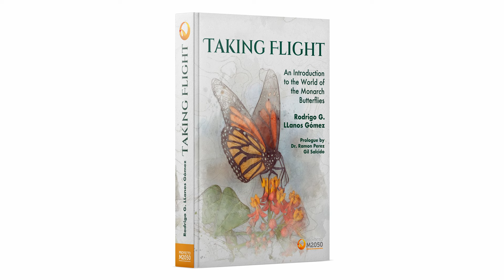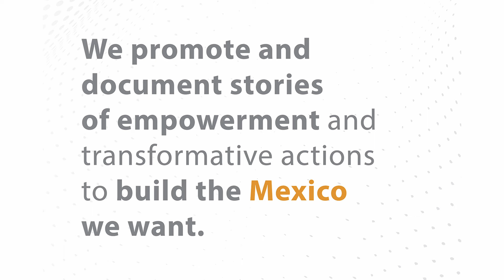Book "Taking Flight" An Introduction to the Word of the Monarch Butterflies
Rodrigo G. LLanos Gómez